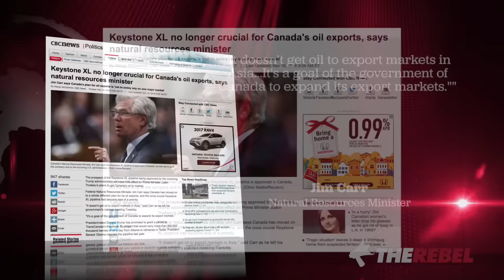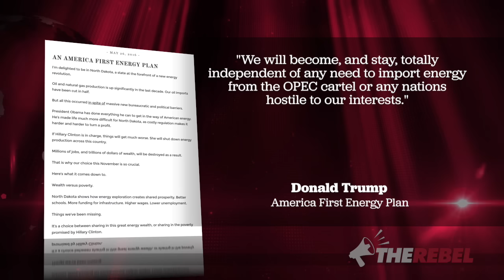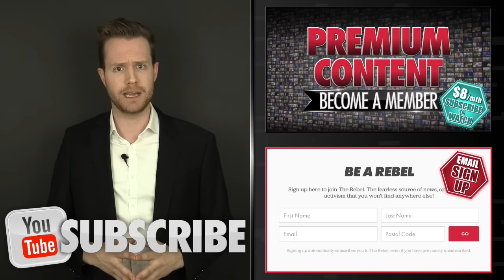Did Trump’s talk of Keystone XL approval spook Trudeau Liberals?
Christopher Wilson reports President-elect Donald Trump has promised to approve the Keystone XL pipeline within his first 100 days in office but Trudeau's liberals now appear to be flip-flopping on past support. Watch as Christopher explains his theory. MORE